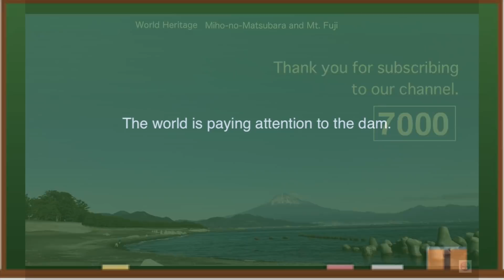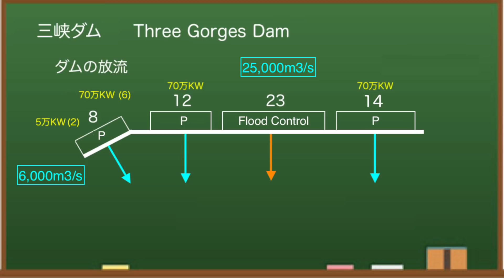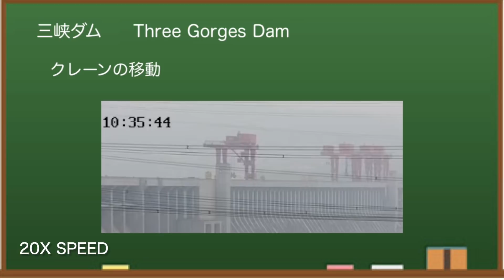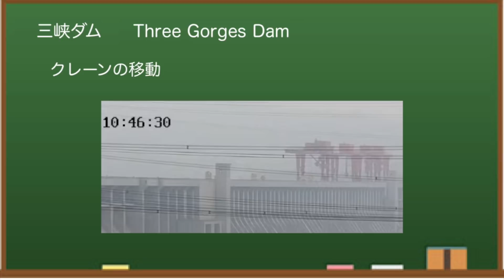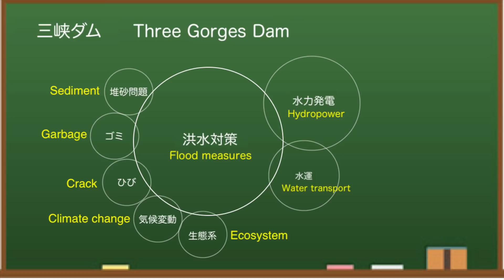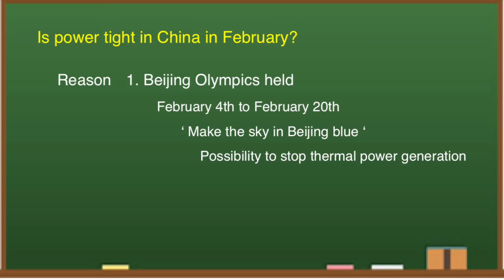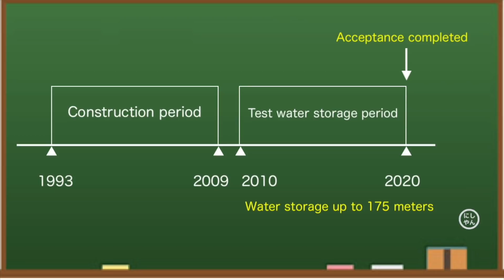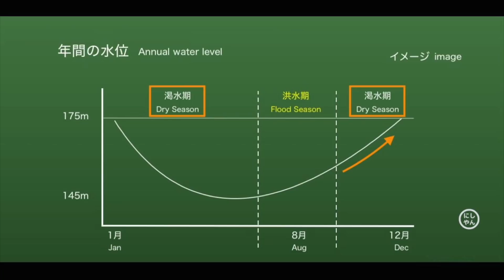China Three Gorges Dam ● a Moving Crane January 14, 2022 ● Water Level and Weather China Flood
The Three Gorges Dam (China) is famous as one of the largest dams in the world. Water level exceeded 169 meters. This channel provides the latest information on the dam.

The latest information on the Three Gorges Dam in China.Indonesia stopped exporting coal in January, which has had a considerable impact on thermal power generation.For this reason, hydropower is becoming more and more important.

On the other hand, the reality is that less than a month has passed before the opening of the Beijing Winter Olympics, and no tickets have been released yet.The news is that the infectious diseases are spreading, the number of lockdown cities is increasing, and it is difficult to control them.In the current situation, I guess it's difficult to get the general audience.There is also talk that ticket allocation to state-owned enterprises has begun.Basically, the statistical data they publish to the world is suspicious.Therefore, we analyze the numerical values ​​that appear in detail and monitor the differences on a daily basis.Today, I would like to tell you more about the current situation of the Three Gorges Dam.

◆ Recommended books
Three Gorges Dam: Environmental Monitoring Network and Practice

◆Information
damdata

At 8:00 am on January 14, local time, the water level at the Three Gorges Dam is 169.88 meters.Compared to 3 days ago, it is about the same level.In the cross section, the water level is around here.In the local video, this would be the situation.